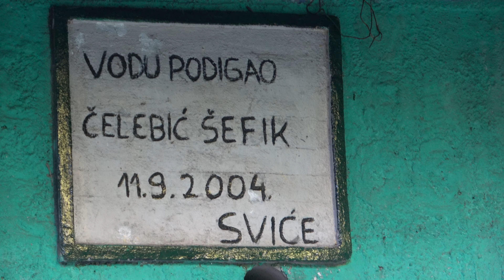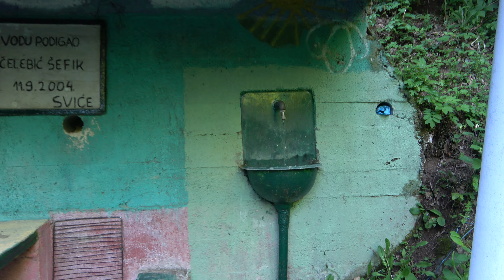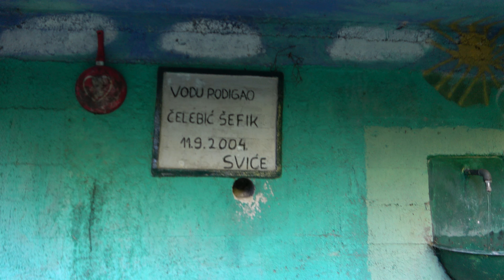Svice Sefikova voda 4K